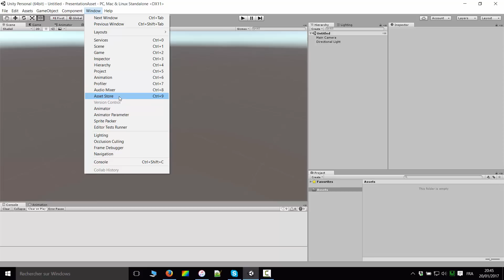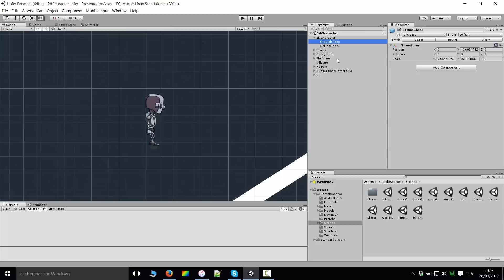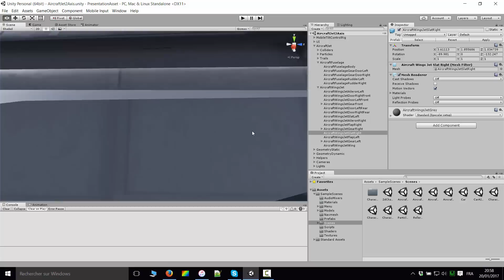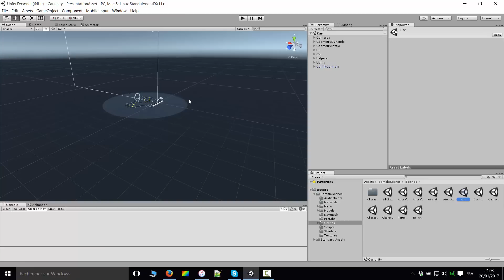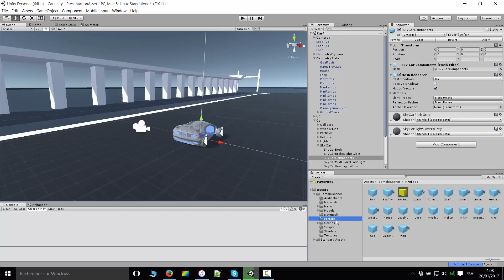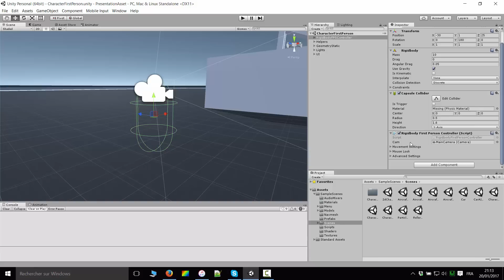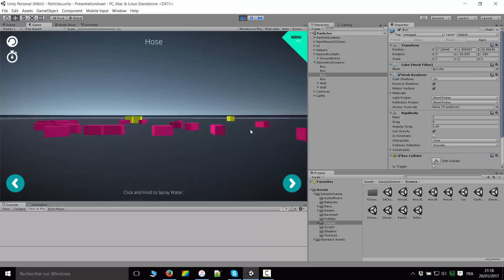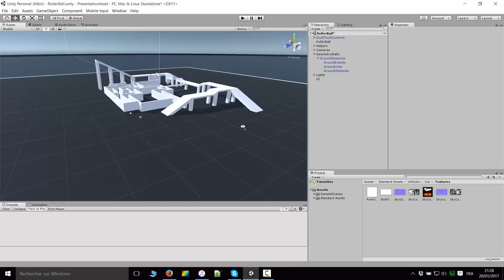Présentation d'assets #1: Standard Assets [Unity3D]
Aujourd'hui dans cette nouvelle série, je vous présente une asset très connu qui n'est autre que "Standard Assets". Grâce à cette dernière vous allez pouvoir réaliser très facilement et très rapidement les bases de votre jeu quel qu'en soit le type (FPS, TPS, jeu de voiture, d'avion, 2D, etc ...)

Version Unity de la vidéo: Unity  5.4.2
Merci de bien vouloir respecter les autres utilisateurs dans la section des commentaires & de signaler ou d'ignorer les commentaires insultants/négatifs.